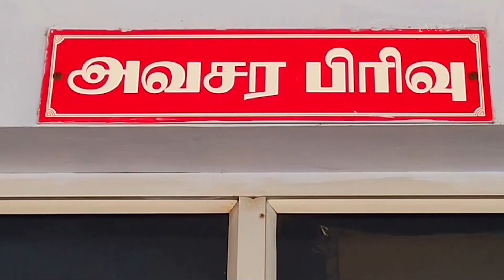பள்ளிக்கு விடுப்பு எடுத்ததால் திட்டிய பெற்றோர்: மாணவி தூக்கிட்டு தற்கொலை | Dinamani channel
Dinamani Daily Seithigal Morning:
Dinamani Daily Seithigal Evening:
Dinamani Daily Breaking News:
Hourly Headlines: